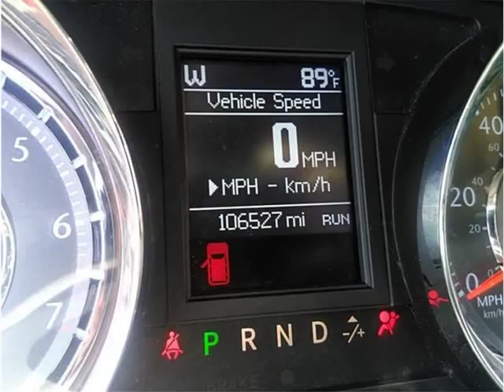2015 Chrysler Town & Country Touring Minivan 4D (Bellflower, California)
16720 Lakewood Blvd
Bellflower